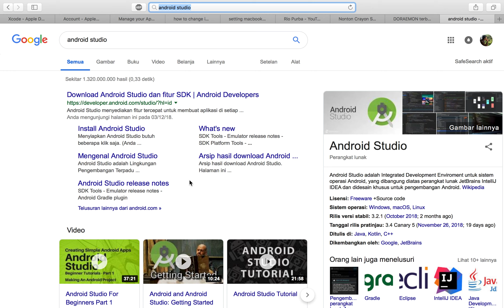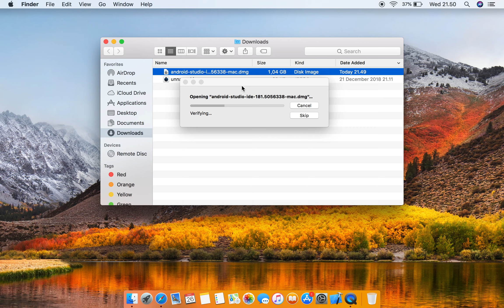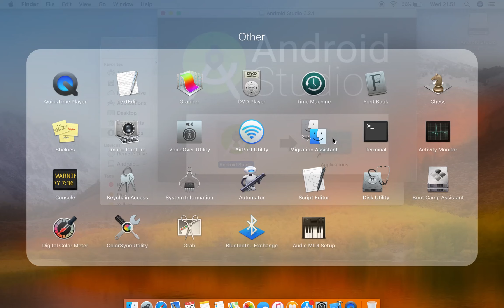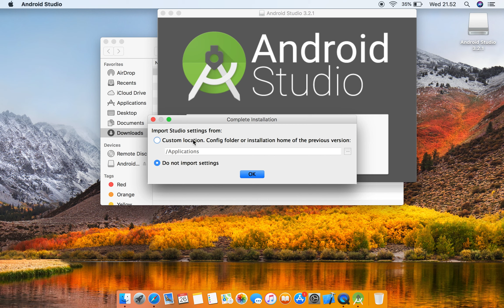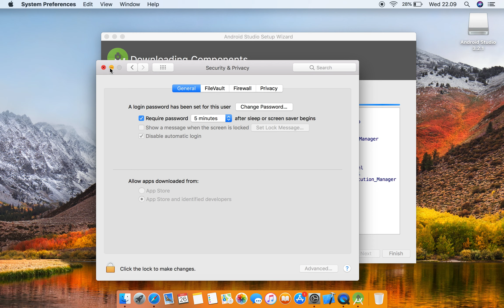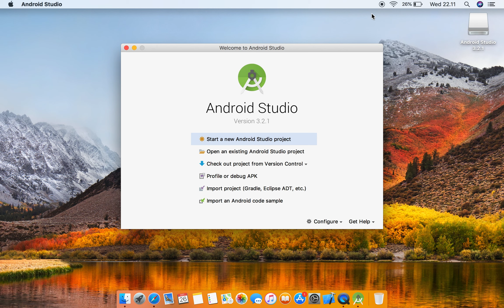Cara Mudah Install Android Studio di MacOS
Cara Install Android Studio di MacOS, ya pada video kali ini kita akan membahas bagaimana cara menginstall IDE Android Studio.

1. Gratis
2. Selalu Update
3. Membantu saya dalam membangun kanal / chanel
4. Semakin banyak langganan = Semakin banyak tutorial